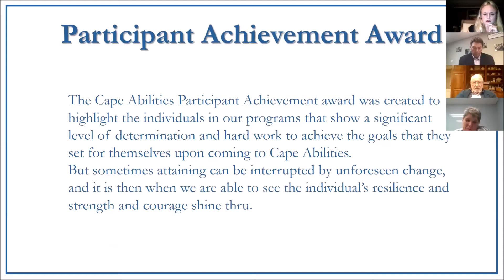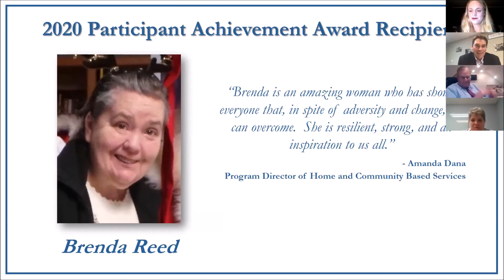Brenda Reed Award segment